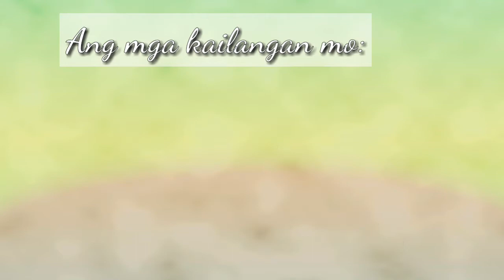SWEET AND SOUR TILAPIA | MURA AT MASARAP (COOKING SESSION 1)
I'm Pham a teacher and a mother. In this channel I'll be sharing with you some tutorials and life advices from my own personal experience.

Check my Instagram at: @tiapamela

Camera used: Vivo V11i